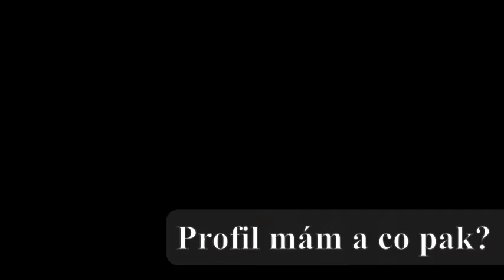Jak vybudovat úspěšný sekáč na Instagramu / pro začátečníky / secondhand Moje Skříň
Ve videu se dozvíte rady ohledně vybudování Instagramového obchůdku pro úplné začátečníky. Tipy jsou cíleny na založení secondhandu, ale může je použít kdokoli, kdo chce podnikat na Instagramu i jiných sociálních sítích. Doufám, že vám pomůžou k dosažení vašeho snu.